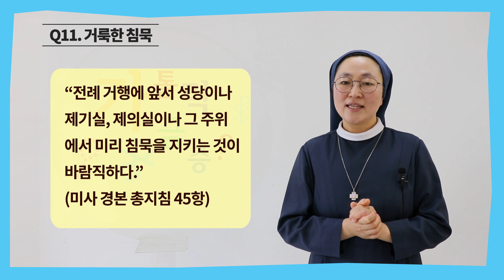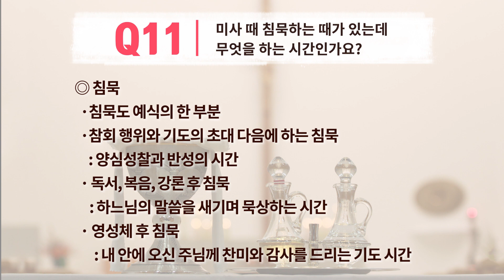[가톨릭궁금증_미사] Q11. 미사 때 침묵하는 때가 있는데 무엇을 하는 시간인가요?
출연: 정수영 그라시아 / 박주영 엘플레다 / 이명옥 요셉피나 수녀
미사에 관한 다양한 궁금증을 풀어보세요~

성경 · 전례문 · 교회 문헌 ⓒ 한국천주교중앙협의회, 2020.